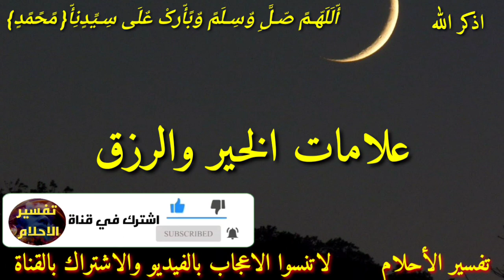أبشر هذه رسالة لك وانت لا تدري علامات الرزق في المنام أبشر بالخير القادم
هذ الفيديو يتحدث عن علامات الرزق في المنام وعلامات الخير القادم علامات الخير في المنام علامات الفرج في المنام علامات الرزق الواسع علامات الخير والرزق في المنام تفسير الأحلام أبشر بالفرج لو رأيت هذه الأحلام تفسير علامات الرزق في المنام
تفسير _الأحلام-في _اسرع _وقت _